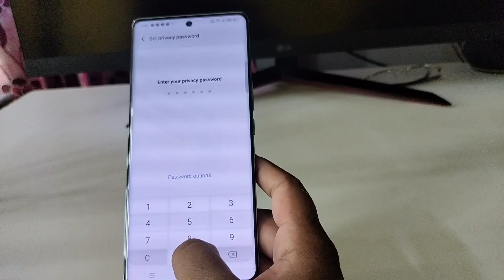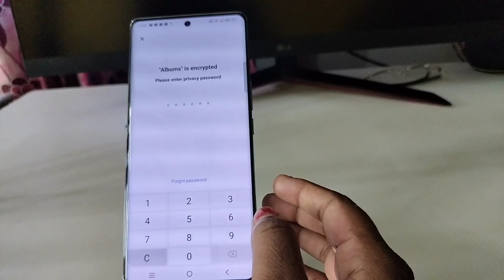How to lock apps in vivo V40 Lite/vivo V40 Lite me app lock kaise kare/vivo app lock setting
Topic.

how to lock apps in vivo V40 Lite
vivo V40 Lite me app lock kaise lagaye
vivo V40 Lite me app lock kaise kare
vivo V40 Lite me app lock kaise lagate hain,how to set app lock vivo V40 Lite
vivo V40 Lite me app lock kaise kare,vivo V40 Lite,vivo V40 Lite me applock kaise kare,net speed setting,vivo V40 Lite app lock setting,